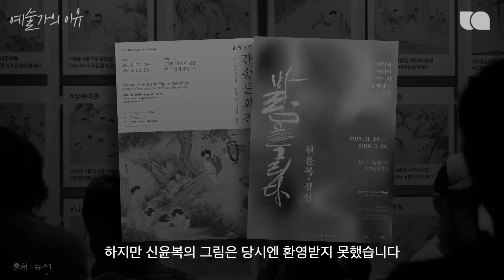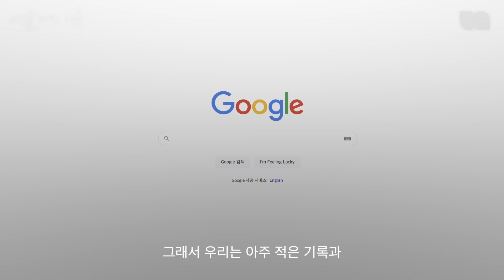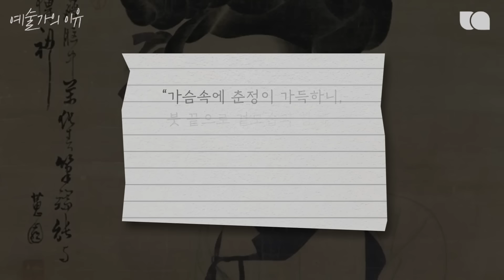조선의 천재화가 신윤복은 왜 이런 그림을 그린걸까?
야한 그림이 중요한 의미를 가진다는 걸 들었을 때,
이상하다고 생각해보신 적 없으신가요?

대표적인 풍속화 화가,
신윤복이 그린 야한 그림들은
현재 중요한 의미를 가지는 작품들입니다.

그의 작품은 섬세하고 사실적인 표현으로,
묘한 상상(?)을 불러일으킬 정도인데요.

하지만, 신윤복이 그렸던 그림들은
당시에는 환영받지 못했습니다.
시대분위기상 받아들이기 힘든 야한 그림이기 때문이죠.

그렇다면 신윤복은 왜 이토록 야한 그림을 그렸을까요?